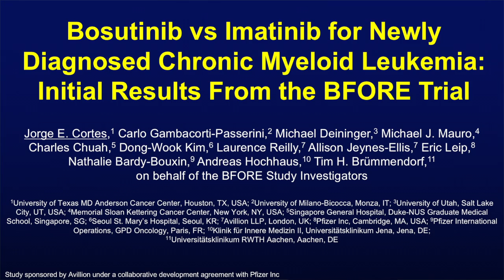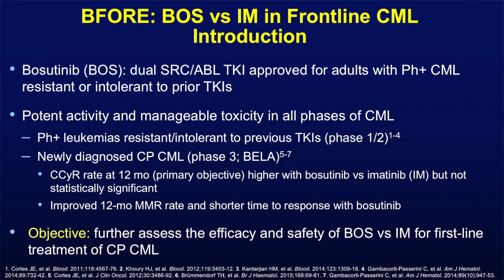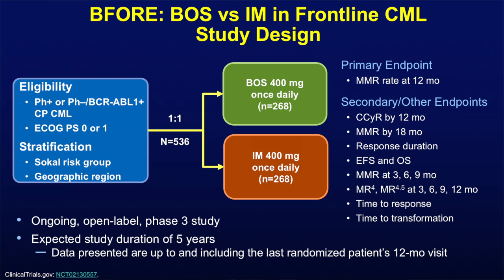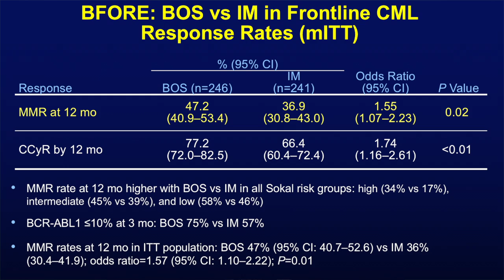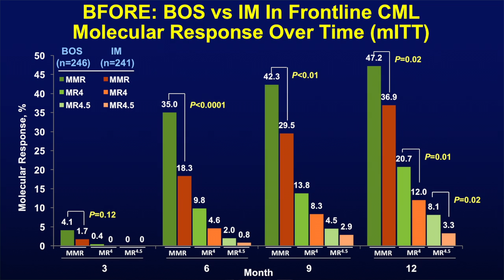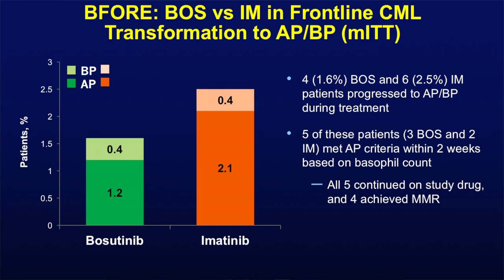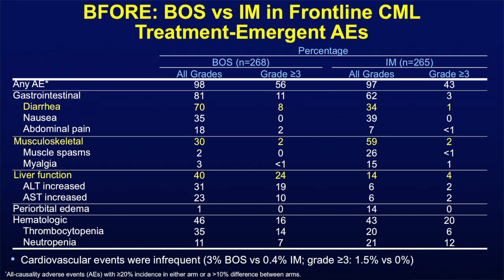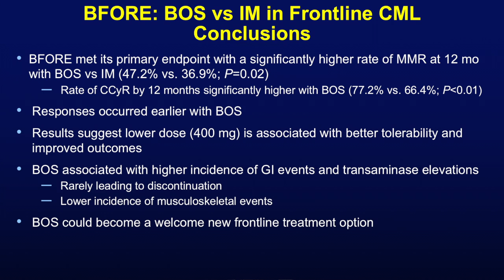Bosutinib Versus Imatinib for Newly Diagnosed CML: Initial Results from the BFORE Trial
Dr. Jorge Cortes discusses Bosutinib versus Imatinib for Newly Diagnosed CML: Initial Results from the BFORE Trial at ASCO 2017. For the ability to view on your mobile phone please visit us